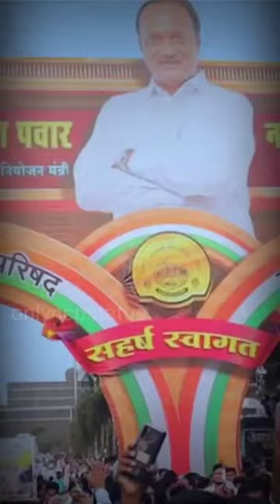Ajit pawar New status l Ajit dada songs l New Ajit pawar (dada) marathi song l NCP new song l😎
@AjitPawarSpeaks @NCPspeaks @ncpyouthspeaks @Ajit Pawar Ncp @SharadPawarImages @sule vachist
@vachist @all in one @new status
@marathi status
@dada songs
@sjit dada song
@dada songs
@all in one
@sule vachist
@vachist sule🙏